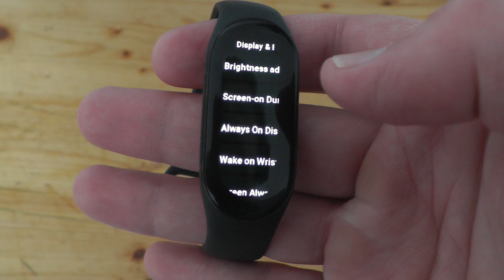How to change brightness on Xiaomi Mi band 7 ?